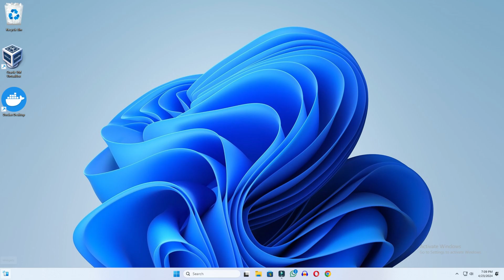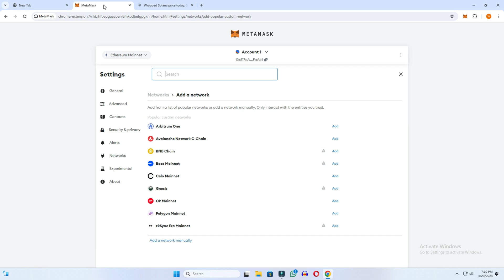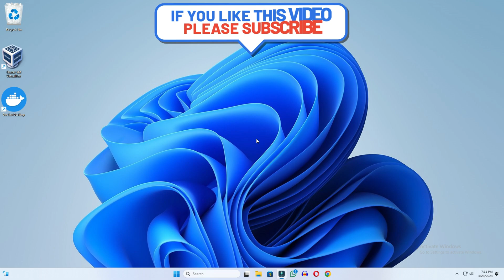How to Add Solana Network in MetaMask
How to add Solana network to Metamask wallet, in today's video we have learned how to add Solana network to Metamask wallet. If you want to store your solana tokens in metamask wallet and you want to add solana network there then in this video we learned how we can add solana network to metamask wallet

Cover Topic:
how to add solana network on metamask wallet